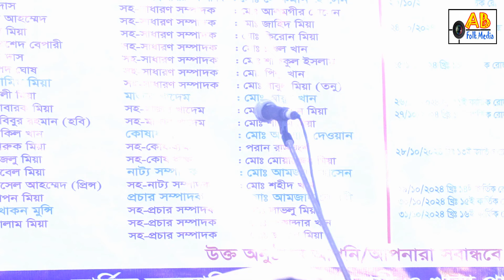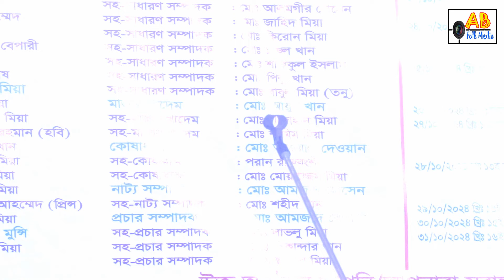আদমের ঘরে ভিতরে আলো আসলো কিভাবে ? আসল তত্ত্ব- হেমায়েত সরকার, নবীর নাম নিলে আঙ্গুল চুমু খেতে হয় কেন ?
আপনার এলাকা যেকোন অনুষ্ঠান আমাদের চ্যানেলে প্রচার করতে যোগাযোগ করুন